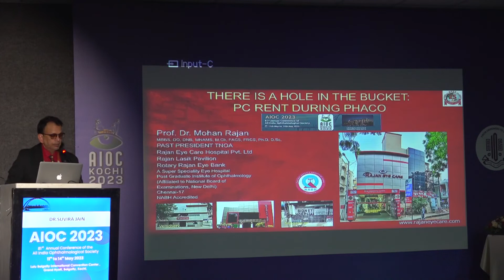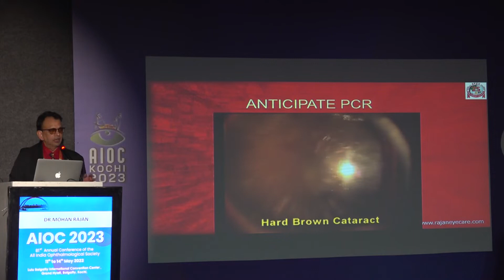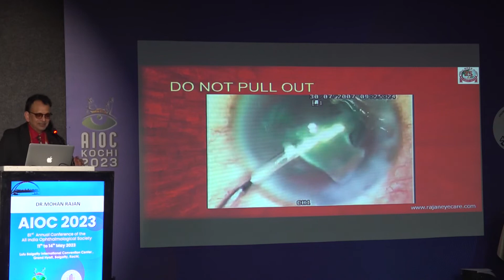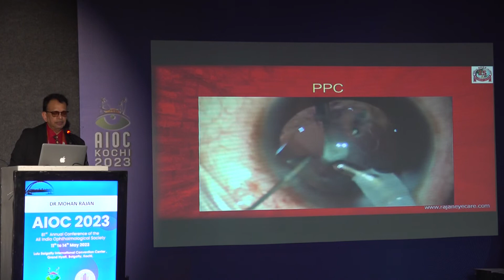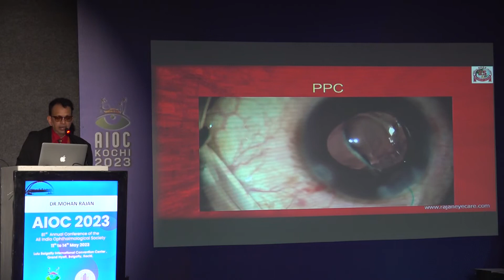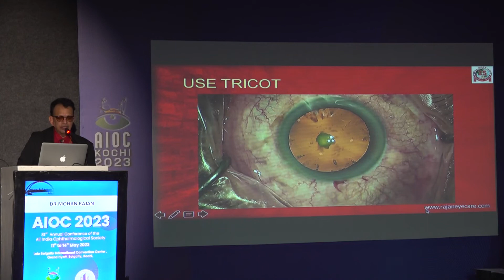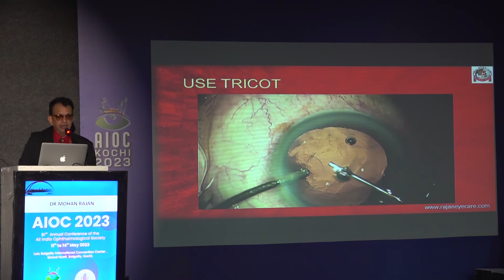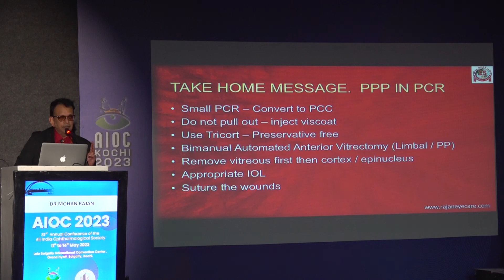AIOC 2023 GP20 topic Dr MOHAN RAJAN There's a Hole in the Bucket PC rent during phako